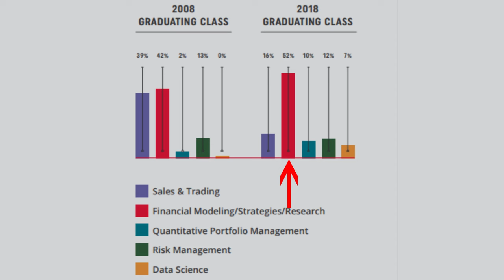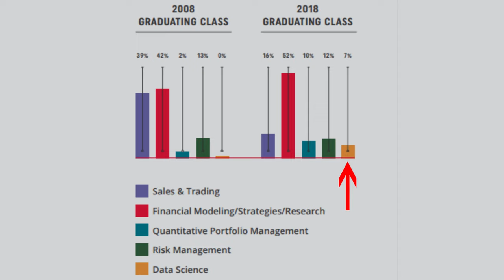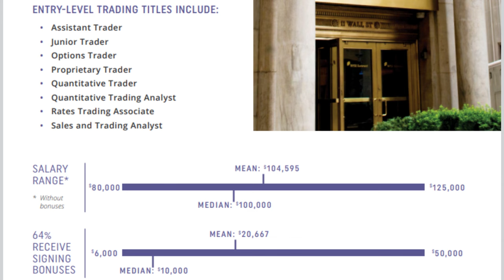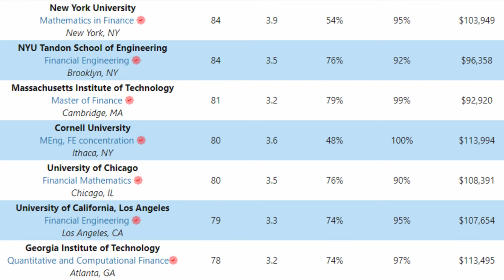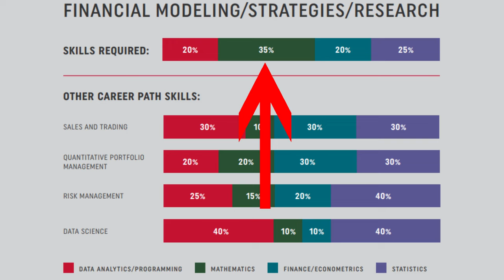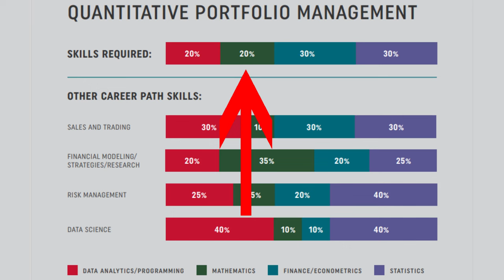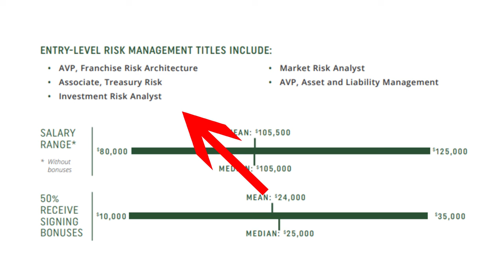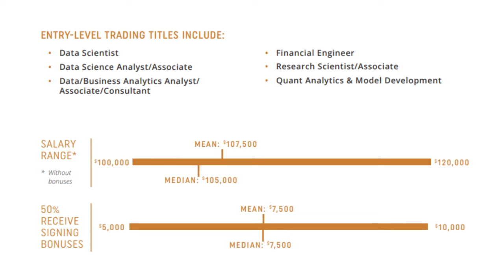The Truth on Quant Salaries - First Job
As prospect students look into quantitative finance as a career, many are excited when they hear you can make a half million dollars as a starting salary. While this could be possible it is extremely unlikely. I have been discussing this for years now and I still get comments from subscribers or general viewers who just don't believe me.

Today I am lucky enough to get data from one of the best quantitative finance masters, Carnegie Mellon University (CMU). I will go over the skills, salaries, and potential job titles to look for when applying for your first job. Now that being said, I truly believe their reports are a great value as they are FREE and I have not seen any other university provide this sort of data to the public. I have been reviewing these reports over the years as they have given me better insight into what the job marketing is looking for and how much salaries should be.

This report covers Sales and Trading, Data Science, Portfolio Management, Financial Modeling, and Risk Management.

There are two reports which can be downloaded which are:
"2020 Career Guide" (this video)
"2022 Alumni Career Report"